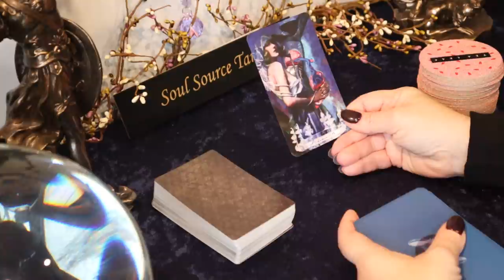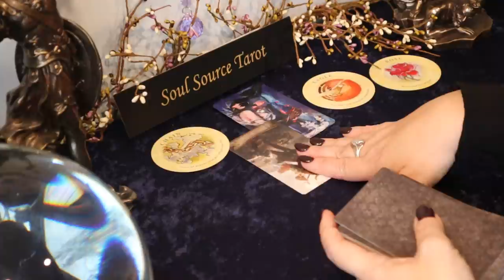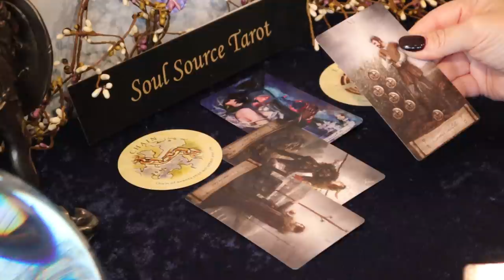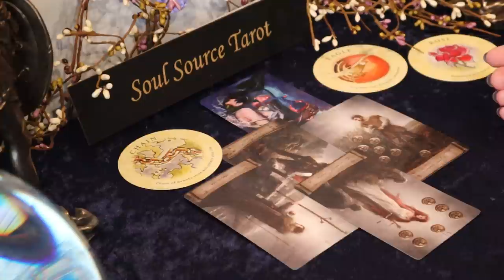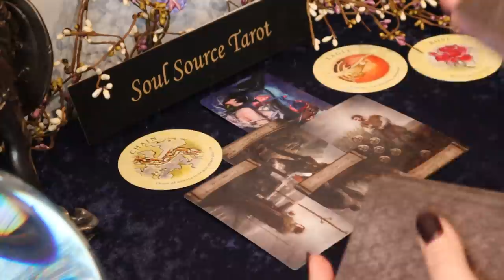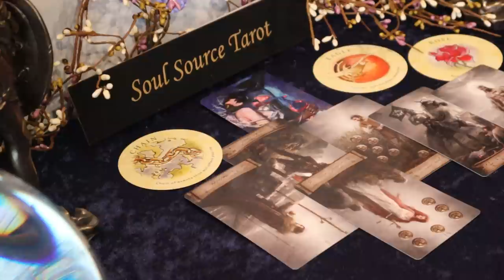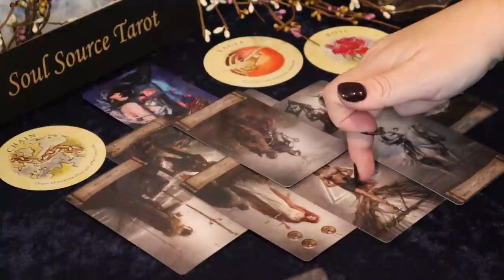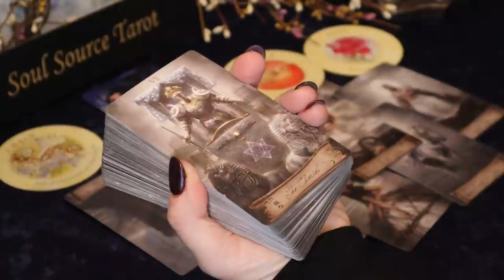Aquarius | You Asked For This (Abundance & Love) | Week of Dec 28 - Jan 3 Aquarius Tarot Reading